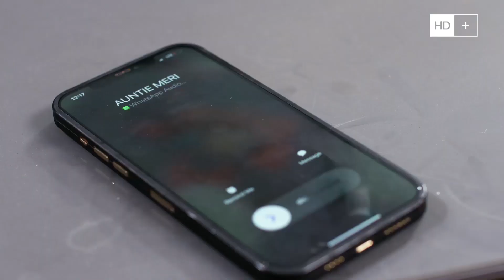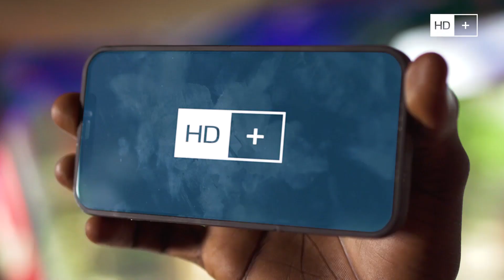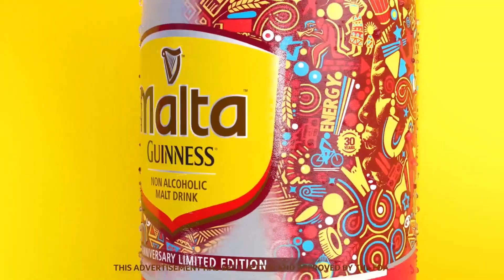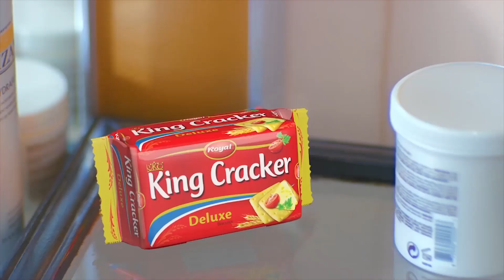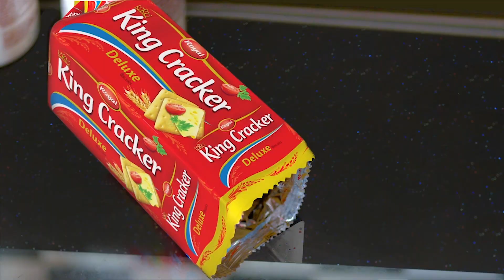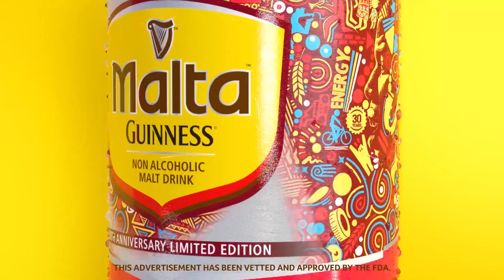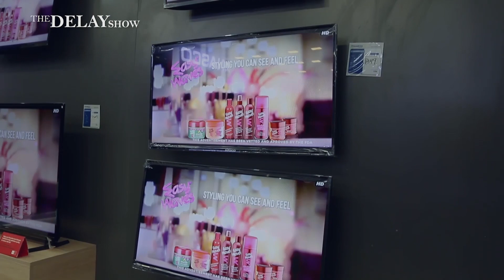DELAY INTERVIEWS MZGEE